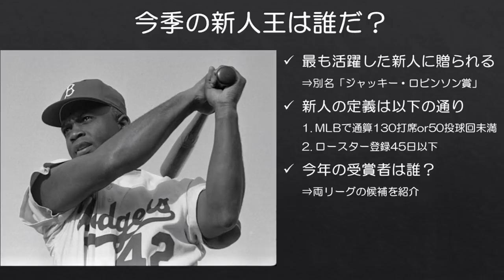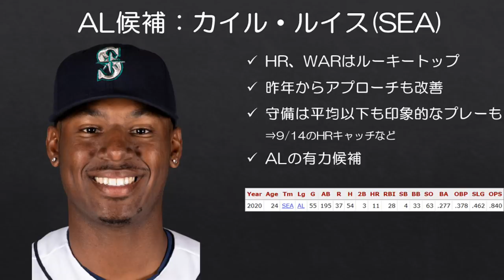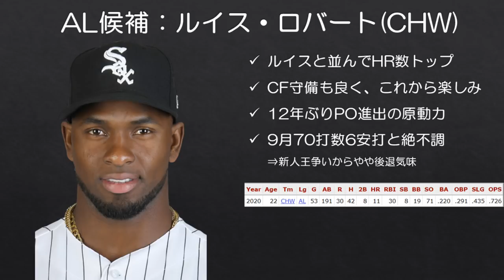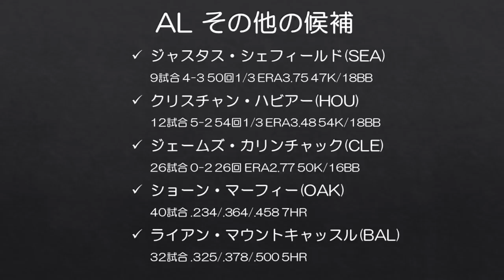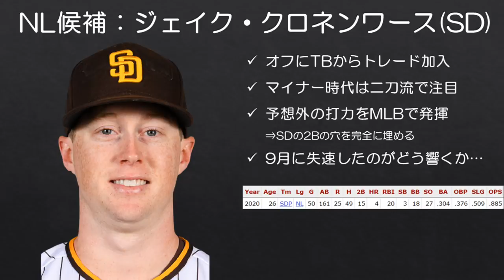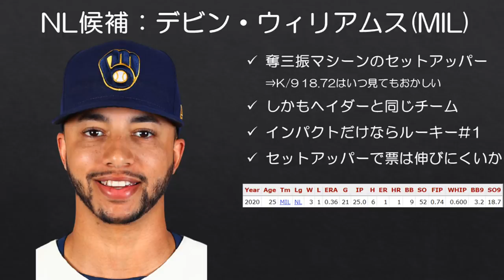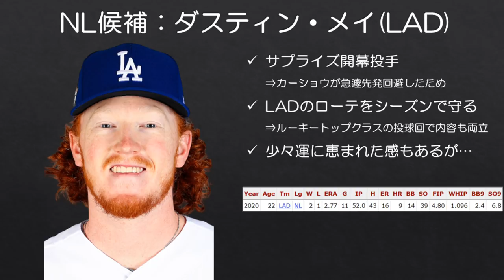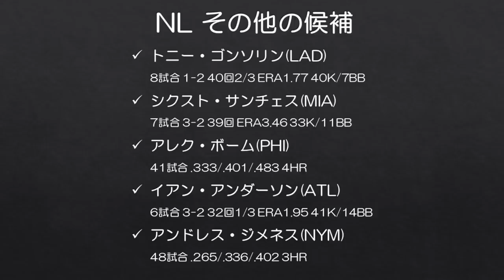【MLB】今季の新人王候補たちを紹介してみた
訂正
クロネンワースはパガンのトレードではなく、トミー・ファムのトレードでのSD加入です。失礼しました。

今季のAL・NL両リーグの新人王候補たちを紹介してみました。
今季は試合数も少なく、また昨年（ヨルダン・アルバレス、ピート・アロンゾ）ほど突き抜けた存在のルーキーもいないため、新人王レースは非常に競っている印象です。

マリナーズファンなので、個人的にはカイル・ルイスの受賞に期待していますが、果たして2001年のイチロー選手以来のマリナーズからの新人王となるでしょうか…？

■カイル・ルイスの好調ぶりを取り上げた動画はこちら（かなりシーズン序盤の時点ですが）
【MLB】マリナーズ期待の星カイル・ルイスが絶好調な件！